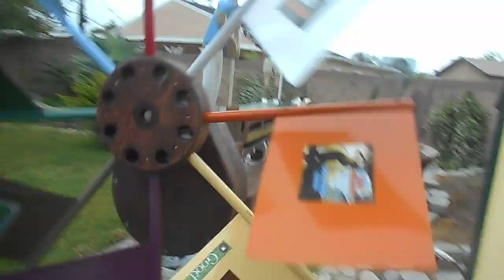WHIRLIGIG WARS 2020 ENTRY SHORT GAME BY T DALE SAMFORD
WHIRLIGIG WARS 2020    SHORT GAME BY T DALE SAMFORD

I've seen a lot of golfing whirligigs, but never one that actually features a player making a putt. So I decided to make one after wanting to for a few years. It has a resetting ball, a swinging golfer and his caddy raising the flag from the hole. It's slowed down with a chain and sprocket mechanism enclosed next to the propeller that has  5.5 to 1 reduction making it more realistic.